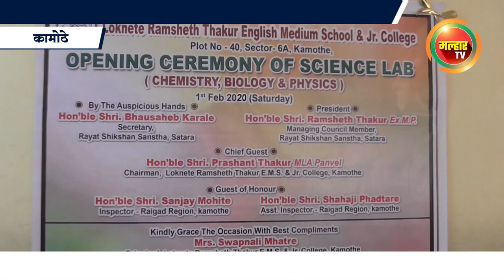कामोठेच्या रामशेठ ठाकूर इंग्लिश स्कुल आणि कॉलेजच्या विज्ञान प्रयोगशाळेचा उदघाटन सोहळा संपन्न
कामोठेच्या रामशेठ ठाकूर इंग्लिश स्कुल आणि कॉलेजच्या विज्ञान प्रयोगशाळेचा उदघाटन सोहळा संपन्न; रयतेचे सचिव भाऊसाहेब कराले आणि मॅनेजींग कौन्सिल सदस्य रामशेठ ठाकूर यांची प्रमुख उपस्थिती !